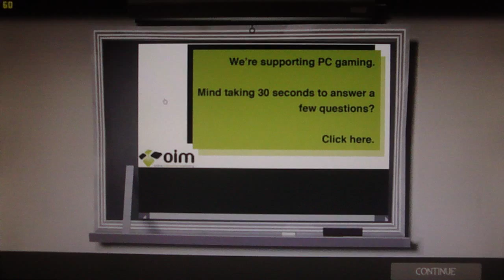TF2 Online Game 1 (HD)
I felt like recording some tf2, so I did xD

GO here to view the playlists for this video series: PLAYLIST